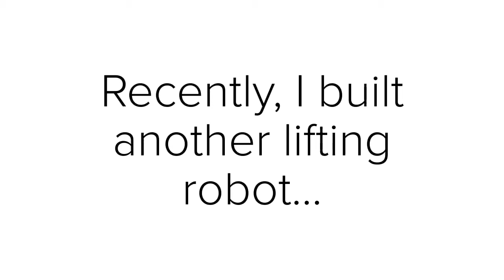Ev3 Four Bar Lifter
One of my favorite kind of lifting mechanic is the Four Bar Lifter. The Four Bar Lifter consists of four beams and a platform. The interesting par is that the platform does not move throughout the process of moving up and down. I used a gear ratio to increase the strength since there is a lot of leverage.